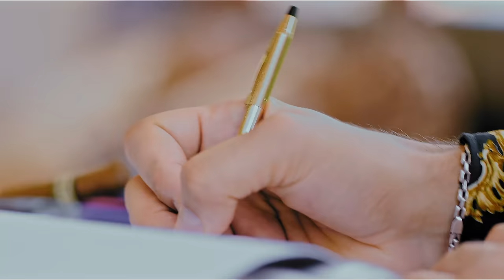El De La Gorra 27 - (Video Oficial) - Lenin Ramirez - DEL Records 2018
Mira el video oficial de "El De La Gorra 27" de Lenin Ramirez!

DEL Records, es la empresa líder independiente de entretenimiento de la música Regional Mexicana en Estados Unidos y México. Desde su lanzamiento en el 2009 la compañía ha creado un sin número de exitosos e innovadores artistas y canciones. DEL Records, DEL Publishing y DEL Entertainment, es la casa de grandes estrellas internacionales como Gerardo Ortiz, Regulo Caro, Ulices Chaidez y Sus Plebes al igual que otros grandes talentos como Lenin Ramirez, T3R Elemento, Los del Arroyo, Banda Culiacancito, Jaziel Avilez, Cheli Madrid, entre otros. La compañía fue establecida en el 2008.